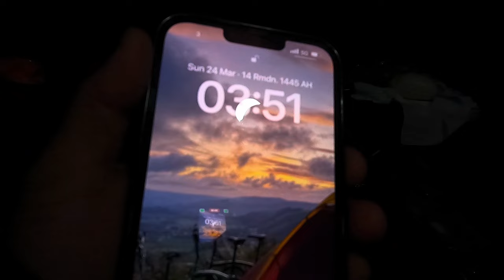Early Spring Brompton bikepacking, Camping & Cooking at Alfreton Derbyshire, England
Filming:
GoPro Hero 9
GoPro Battery and Charger
GoPro Accessories
Portable Charger

Cooking:
Victorinox Knife
Windproof Gas Stove
Camping Cookware Set
Camping Gas
Portable Blender
Camping Stove Windshield
Hot Liquid Flask

Camping:
tent 1
Tent 2
Rechargeable Camping Light
Head Torch Rechargeable
Folding Camping Chair
Camping Sleeping Mat
Camping Ground Mat
Camping Table
Sleeping Bag
Inflatable Camping Mat

Clothing:
Hiking Boots
Hiking Boots (low)
Reflective Cycling Jacket
Neck Warmer
Thermal Winter Hat
Bike Sunglasses
Waterproof Gloves
Outdoor Hiking Gloves
Casio Waterproof Watch
Beanie Hat

Bike:
Brompton Borough Bag
Brompton Rack Set
Bike Pannier Bag
Waterproof Dry Bag

Bike Maintenance:
Chain Cleaner and Degreaser
WD-40 Rust Protection
Bike Cleaning Tool Kit
Chain Lubricant
Bike Cleaning Spray

  ￼ • 🍀 Celtic Music (No Copyright)